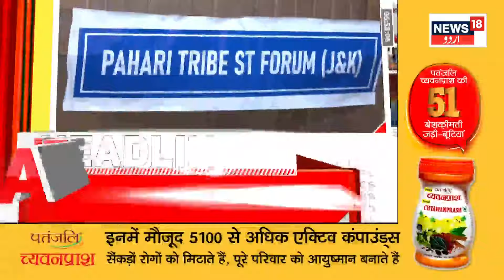Top Headlines Of Jammu Kashmir | Qatar Releases 8 Jailed Navy Veterans, 7 Back In India | Srinagar